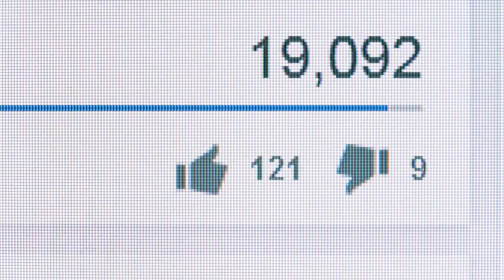Našli opuštěného záhadného tvora, ale když se podívali blíž, nevěřili vlastním očím...